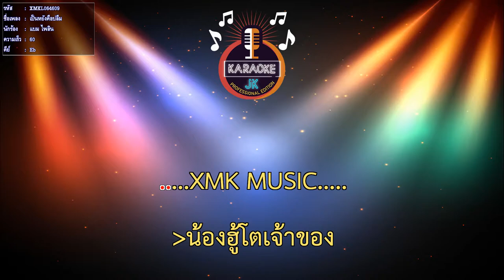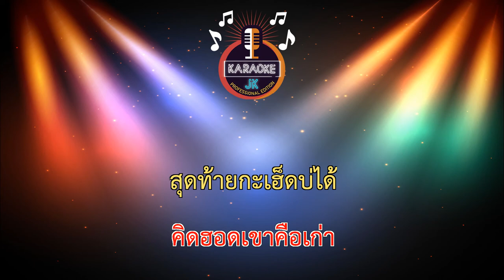เป็นหยังคือบ่ลืม (60-Eb) - แบม ไพลิน【 Cover By คาราโอเกะดนตรีสด 】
เพลง : เป็นหยังคือบ่ลืม
ศิลปิน : แบม ไพลิน
คำร้อง/ทำนอง : กี้ พงษ์ศักดิ์
เรียบเรียง : อ.เอ็ม นาโนน